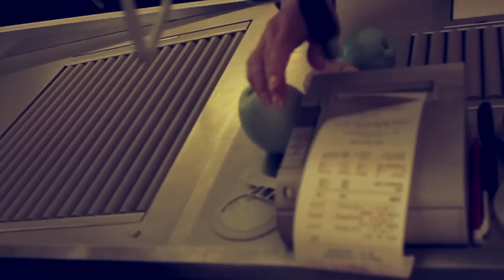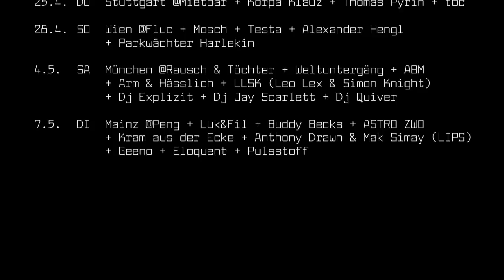Yo-Yo-Area Tour #3 - form vergleicht Äpfel und Birnen